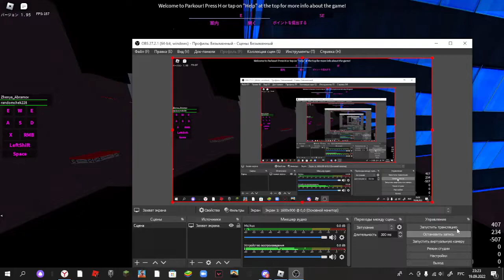Mag rail gap for Ranked #6 173m